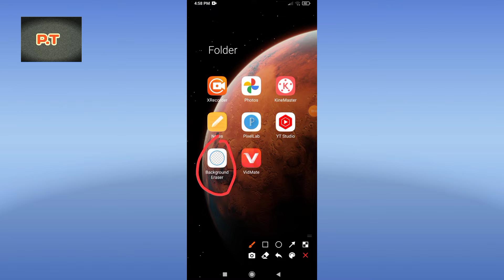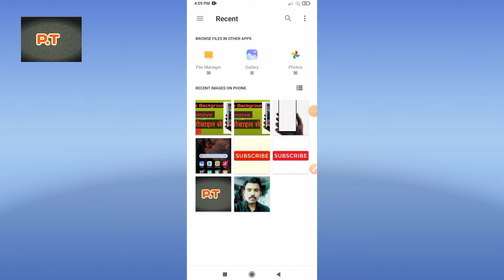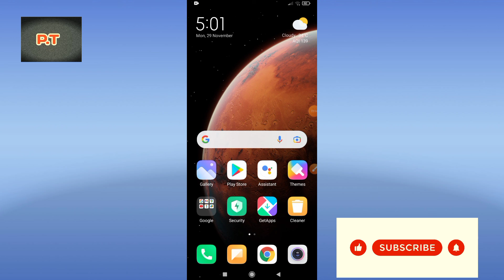How to image Background remove || Mobile से 😊😊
How to image Background remove || Mobile  से  किसी फोटो को Background Remove सकते हैं अपने फोन से
Link || youtu.be/AoCS7Zt76Jg